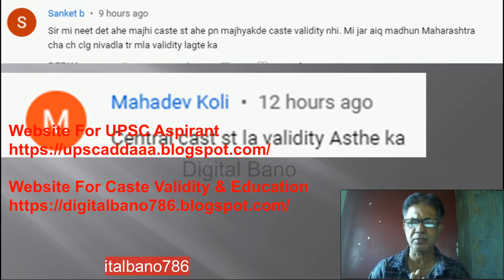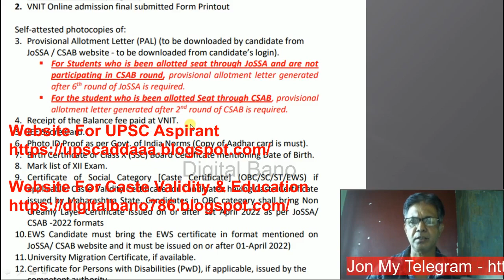केंद्रीय जॉब साठी Validity | Caste Validity For Central Caste Certificate | Caste Validity For AIQ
1.Application Form + Payment Recept + Original Caste Certificate + All Documents attested
2. Form 15A/CET Application
3. Form 3
4. Form 17